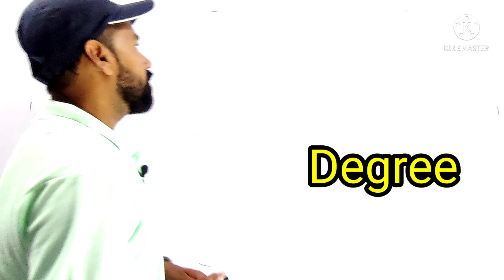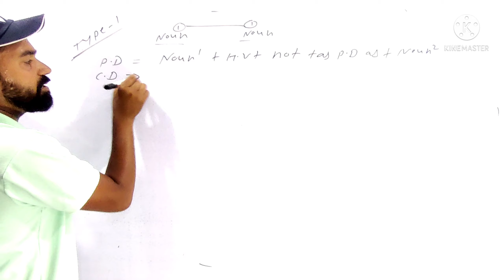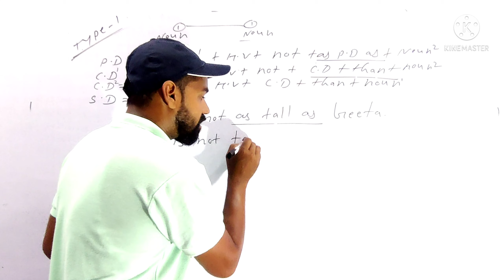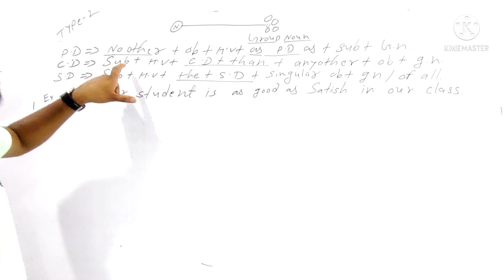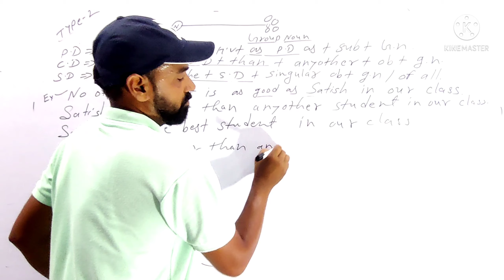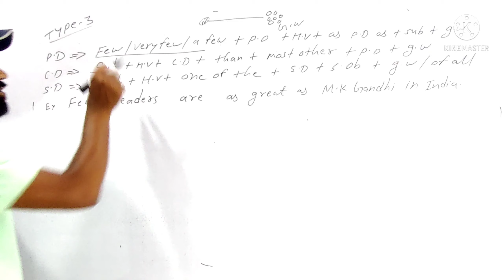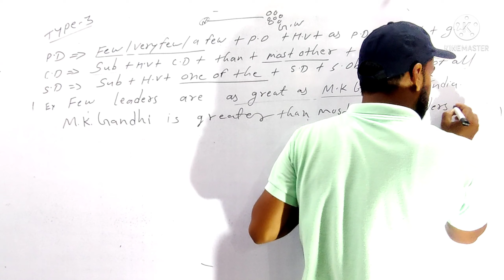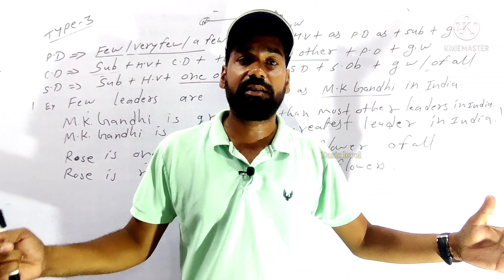Degree / Positive comparative superlative degree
This video you will provide the full adjective form .It has three types of degree positive , comparative, superlative degree with examples .If you watch this video you learn to easily Degree .
positive degree
comparative degree
superlative degree
Fir all competitive exams, board exams